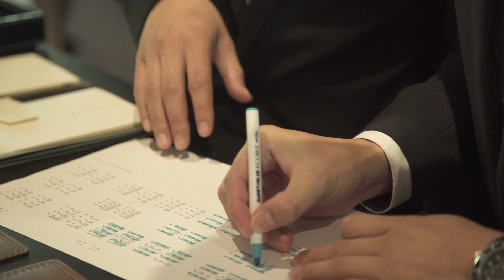結婚式 （二期倶楽部 観季館 ・那須）当日エンドロール Riho&Masayuki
結婚式の定番演出となりつつある当日編集によるエンドロール。当日編集（SDE）では当日を時系列で振り返るだけでなくおふたりの個性を大事にしています。